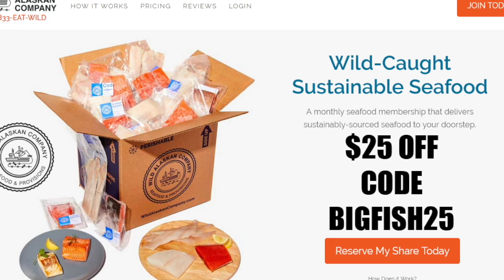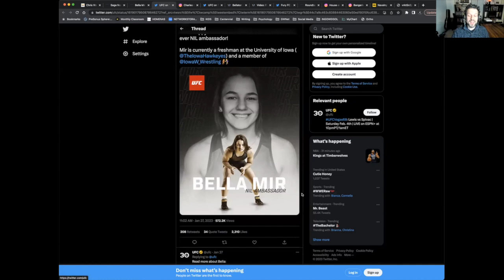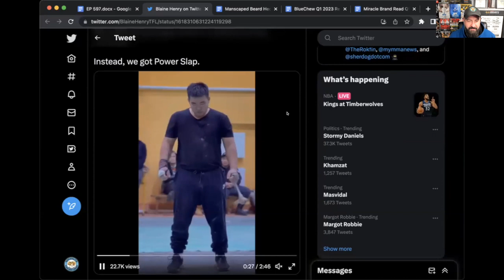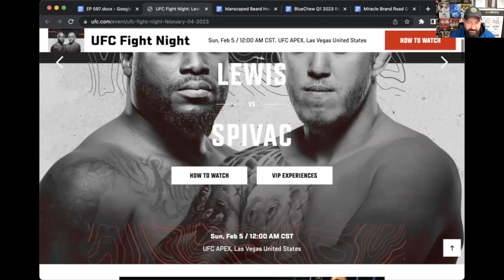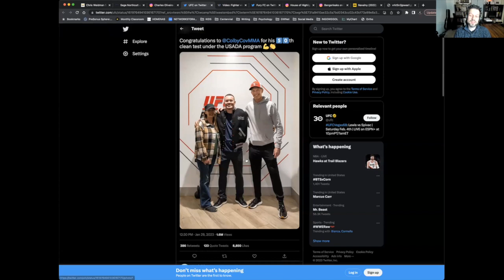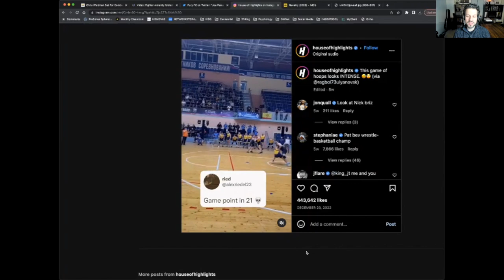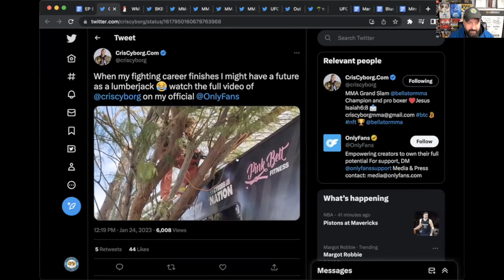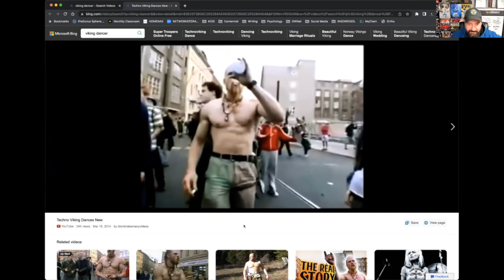MMANUTS MMA Pocast | EP # 597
Power Slap
Frank Mir’s Daughter gets NIL deal with UFC
Mongolian Cow Bone Breaking League
UFC Pro Bowl
Bellator 290
Who is the greatest Heavyweight of all time
UFC this weekend
Conor McGregor
Colby Covington
Bloody Elbow is closing
Alex Pereira vs Israel Adesanya 2
Gilbert Burns vs Jorge Masvidal
Charles Oliveira new tattoo
Dana White
Luke Rockhold vs Jake Paul
Wrestling Basketball
Jamahal Hill
Thailand Training
KO of the week
BKB injury
KNOWLEDGE

- First Month Free code MMANUTS
Wild Alaskan Company $25 Off code BIGFISH25
Nectar Sleep | Free Sheets, Mattress Protector and Pillows code GWFIT or GWFIT25
Factor | $25 Off the first week code FACTORFIT
Plate Joy | $10 off code MMA10
Dreamcloud Sleep | Free Mattress Protector, sheets, and pillows  GWFIT200
Awara Sleep | $200 Off code GWFIT200
Joovv | $50 off code MMA
Eight Sleep - $50 Off code MMA50
Siena Mattress - $200 Off code GWFIT
Ice Barrel - $125 Off code MMANUTS
Plunge - $50 Off code MMA50